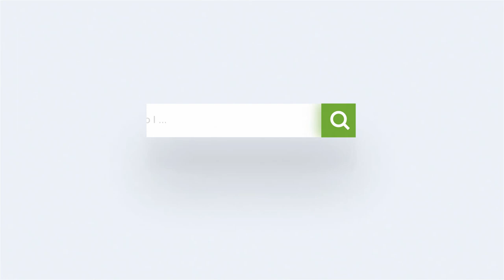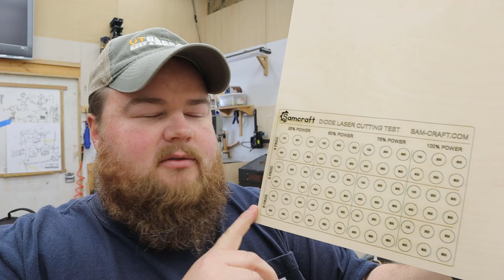AM I WORKSHOP-LESS? | Shop Vlog - Jan '22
Today's video is a shop vlog about random topics and current events around Samcraft in Jan. 2022
🔗 Genmitsu Jinsoku LE-1620
🔗 Genmitsu Jinsoku LC-60A
🔗 Ortur Laser Master 2 Pro
🔗 Ortur Enclosure